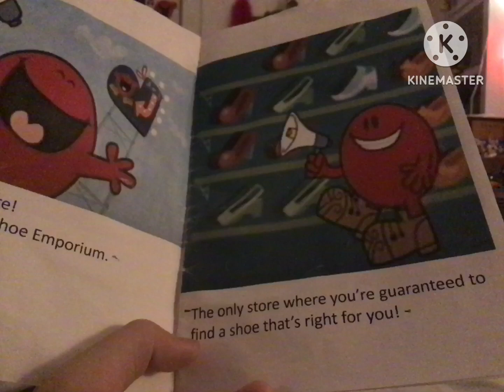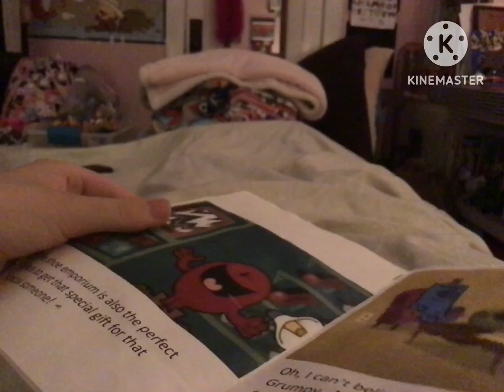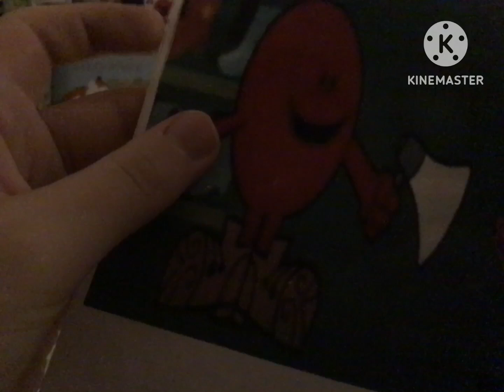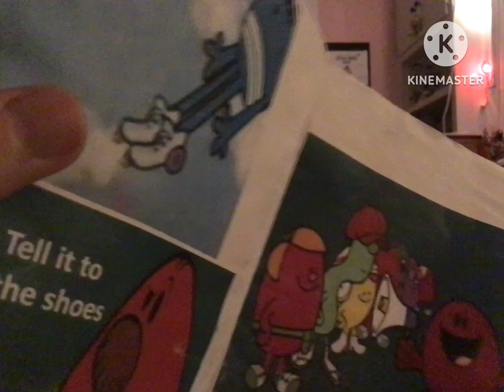Mr. Noisy’s shoe a torium